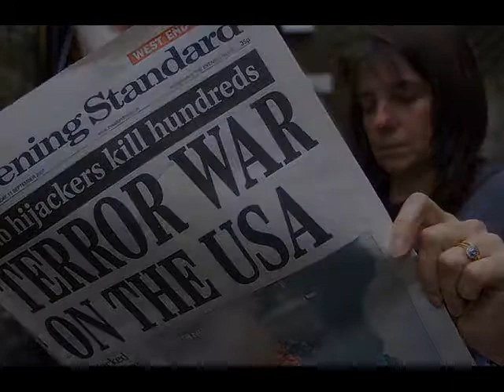{Dia de recordatorio a los ataques terroristas del 11 de septiembre}